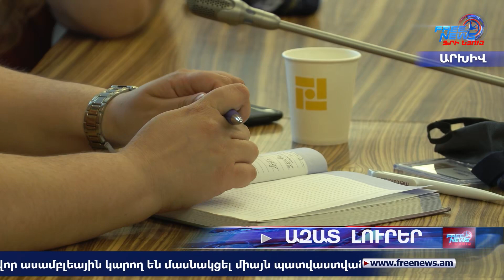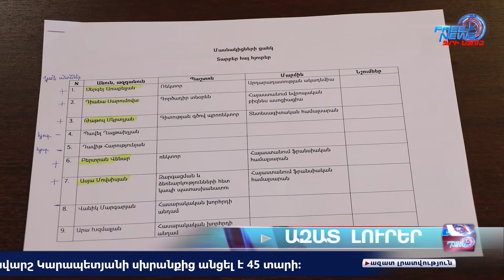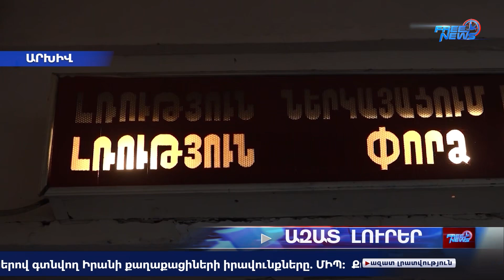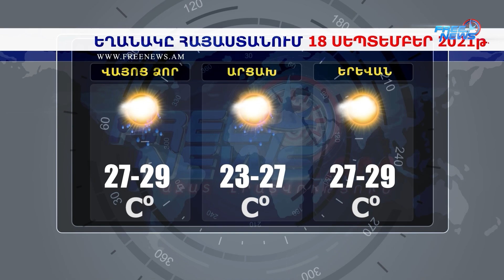Ազատ լուրեր հիմնական թողարկում 17.09.2021